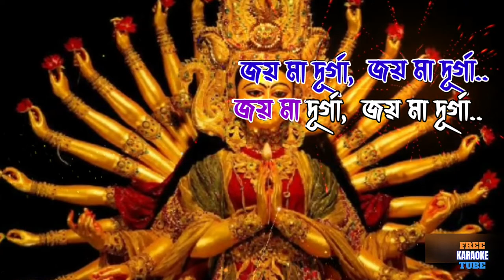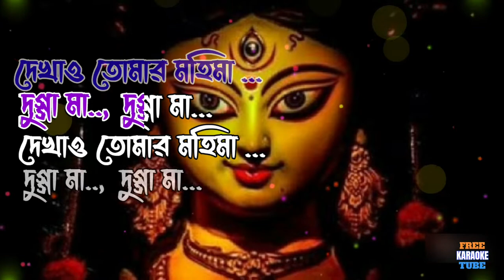Elo Maa Dugga Thakur | Karaoke with Lyrics | এলো মা দুগ্গা ঠাকুর Durga Puja Song Maa Durga Bisorjon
Elo Maa Dugga Thakur Durga Puja Bengali Song Is
Song : Elo Maa Dugga Thakur karaoke

Elo Maa Dugga Thakur Song Lyrics In Bengali :

বলো দুগ্গা মাইকি - জয়
বলো দূর্গা মাইকি - জয়

বাজে ঢাক ঢ্যামকুরাকুর
এলো মা দুগ্গা ঠাকুর,
কী মধুর মায়ের প্রতিমা ..
লাগে দোল কাশের বনে
খুশি আজ সবার মনে,
সবই মা তোমার করুণা।
দুগ্গা মা, দুগ্গা মা
দেখাও তোমার মহিমা ...
জয় মা দূর্গা, জয় মা দূর্গা..

তুমি মা প্রকৃতি
দূর করে দুর্গতি,
ফেরালে হাসি মুখে।
তোমারই চরণে
আবার এ ভুবনে
থাকবো মা শান্তি সুখে।

মা তোমার আগমনে
পেয়েছি শক্তি প্রাণে,
জাগে তাই শুভ কামনা ..
দেখাও তোমার মহিমা ..